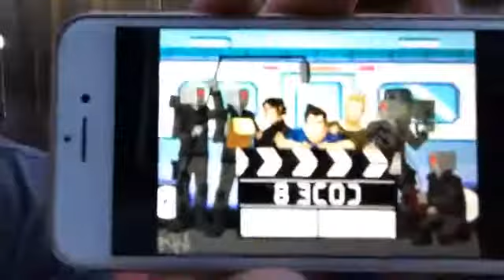Robbie Amell Facebook Live from the set of Code 8 Code8.com